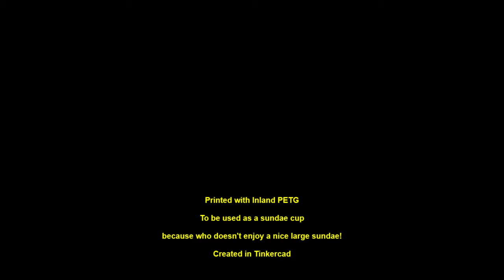Halo Halo Cup Timelapse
Had a friend want some ice cream cups and the favorite color was yellow. I designed these in Tinkercad and printed them on my Ender 5 Plus (prior to the microswiss direct drive upgrade). Printed in Inland Yellow PETG.